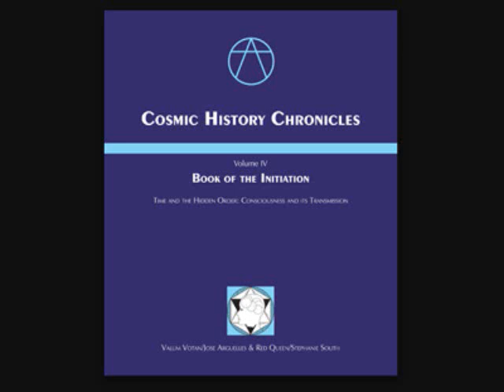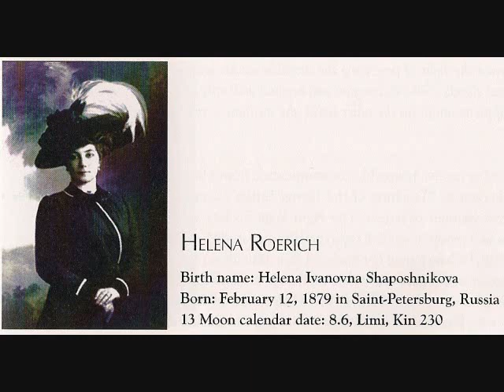Helena Roerich 4.4.11